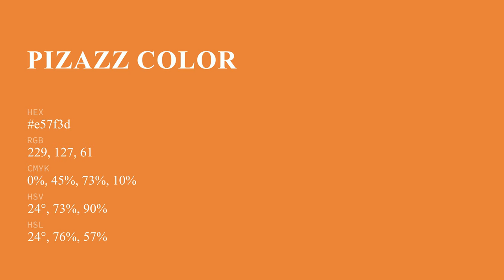Pizazz color e57f3d hex color - Orange color - Cool color e57f3d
What color is Pizazz ? e57f3d hex color - Orange color - Cool color e57f3d

Hex e57f3d Color Code is also known as Pizazz color.

Hex e57f3d Color code in RGB color code model is created after adding 89.80% red color, 49.80% green color and 23.92% blue color.
Hex e57f3d Color code in CMYK color (process color) code model is generated after subtraction of 0% cyan, 44% magenta, 73% yellow and 10% black.